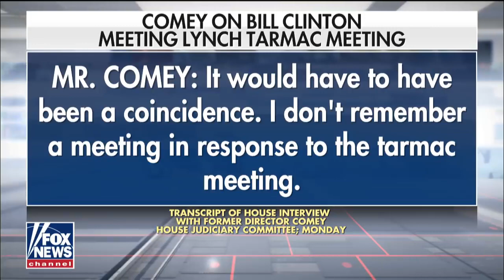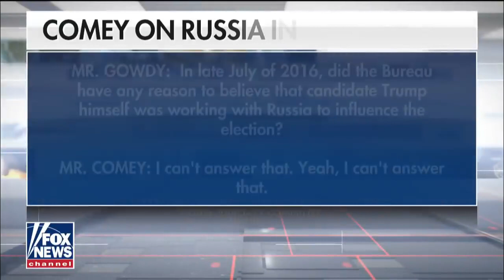Loretta Lynch to be questioned on Clinton, Trump probes Fox News